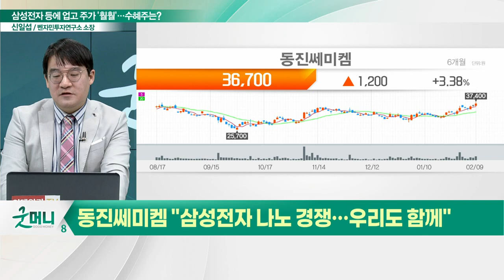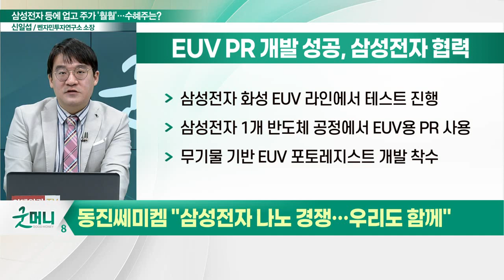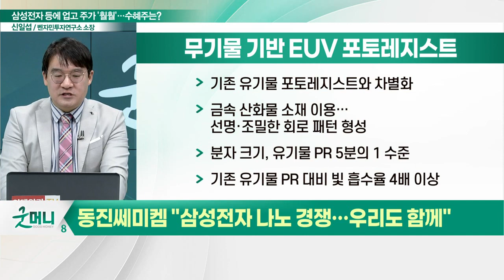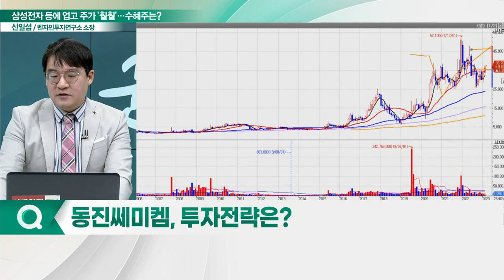동진쎄미켐, 삼성과 협력 강화... "삼성 나노 경쟁… 우리도 함께"_신소장의 시그널 (20230210)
동진쎄미켐(005290) "삼성전자 나노 경쟁… 우리도 함께"
- 삼성전자 화성 EUV 라인에서 테스트 진행
- 삼성전자 1개 반도체 공정에서 EUV용 PR 사용
- 무기물 기반 EUV 포토레지스트 개발 착수